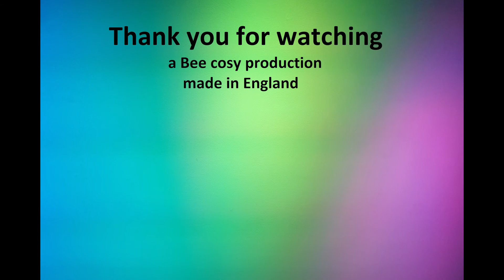Bingo July 22 for June pages a colouring challenge - my results, did I win ?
Hi and welcome to Feath's bingo monthly colouring challenge tag video

how did I do ? Did I get 5 in a row ? or all corners ? did I win a Bingo ?

You can play,  join in, see more info by visiting  @FeathPymArt 's channel.

To see all the pages with details please visit my completed pages for June 2022 :

Happy colouring

free YouTube music
steppers to heavan